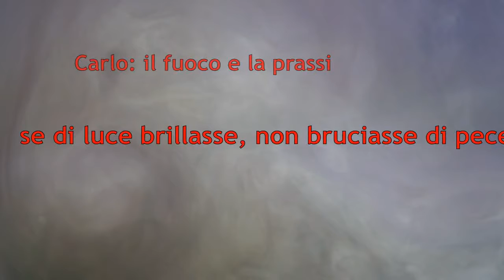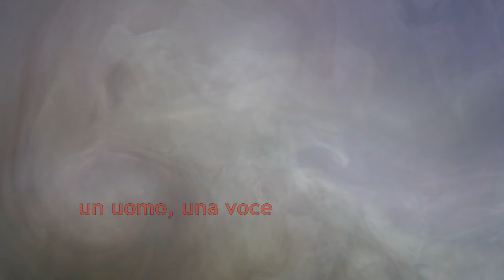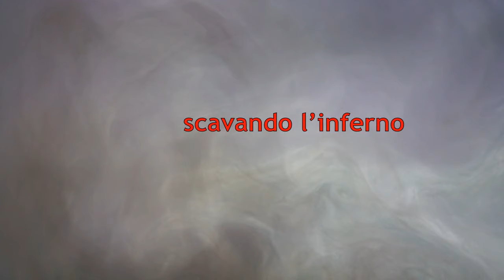Parole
Da tanto tempo volevo pubblicare questa canzone. E finalmente Piero Rinaldi mi ha dato grandi soddisfazioni. Ho l'onore di pubblicare un pezzo assieme a lui. Le parole sono di Fabio Piazza, le registrazioni, il mix, la musica mia (ma discussa e modificata lungamente dopo tanti confronti con Fabio) e la voce è di Piero Rinaldi. Ringrazio sia Fabio che Piero per l'interessante percorso nel quale mi hanno condotto.

Per chi è attratto dalla affascinante voce di Piero, ecco il suo canale youtube: